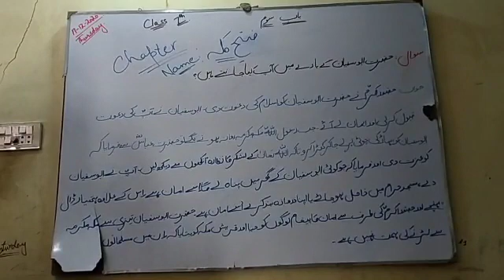Islamiyat 7th class ch.no 3 question 2